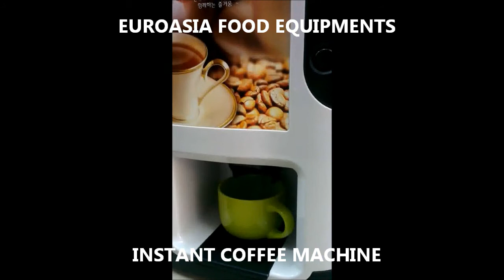INSTANT COFFEE MACHINE ICM 3F